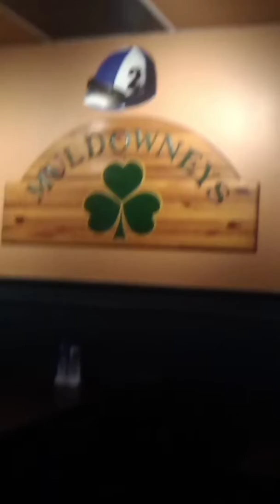November 3, 2018